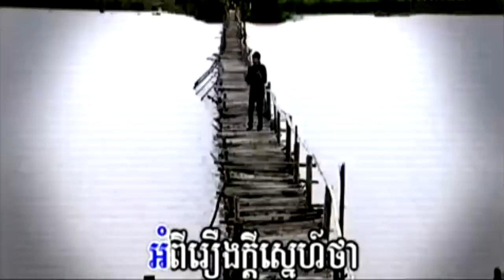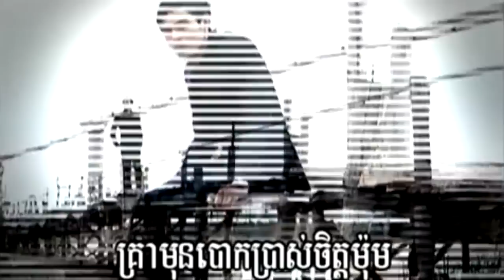Khemarak Sereymon - KomHous Krob Yarng Mak Pi Roub Kjnom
KomHous Krob Yarng Mak Pi Roub Kjnom by Sereymun